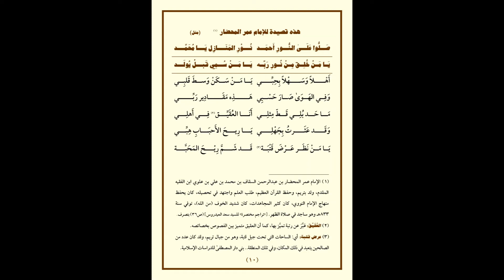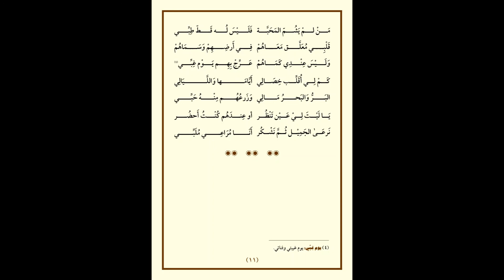Send Prayers On The Brilliant Light Ahmad ﷺ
Qasida of Shaykh Umar al-Mihdar, its recited during the Hadrah Badriyyah and mawlids in Dar al Mustafa and Tarim.